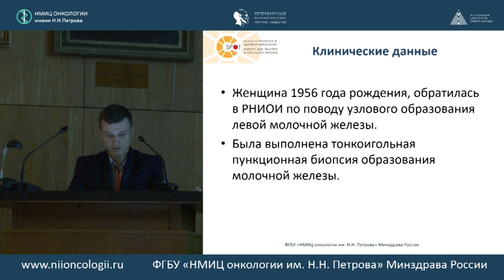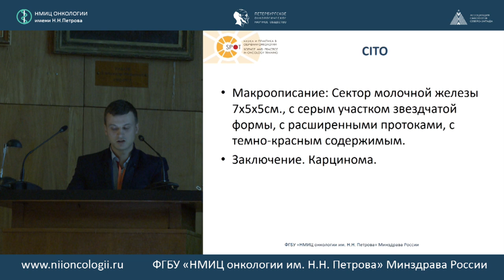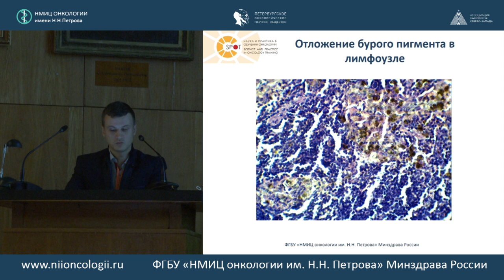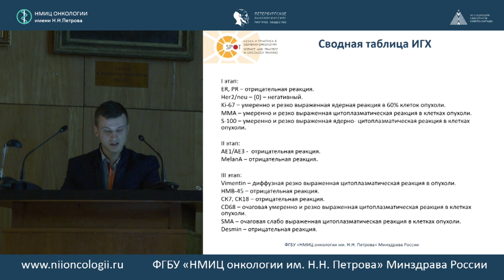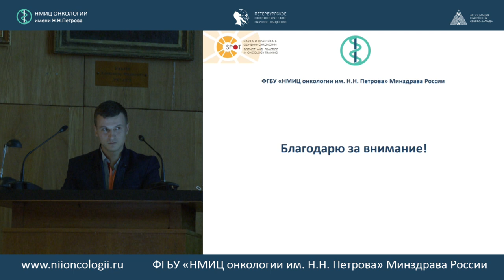Плеоморфная саркома молочной железы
Роман Анатольевич Грива (ФГБУ "Ростовский Научно-Исследовательский Онкологический Институт" Минздрава России, Ростов-на-Дону)